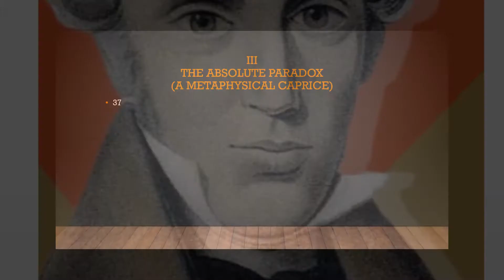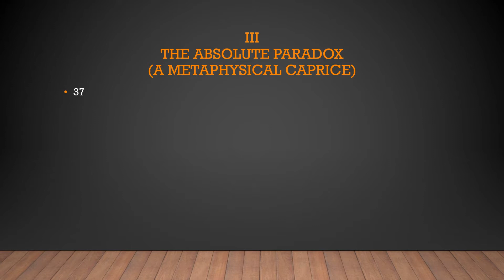Phil Frag 04 Chapter 3